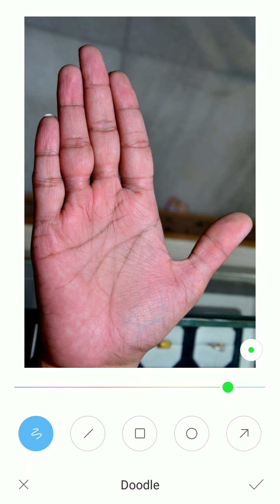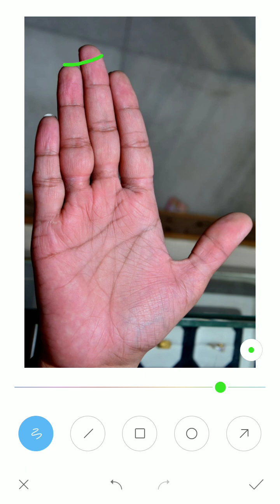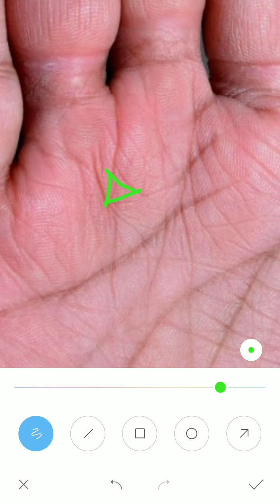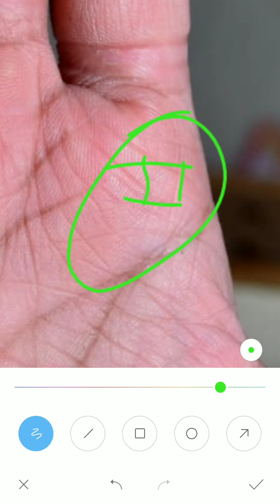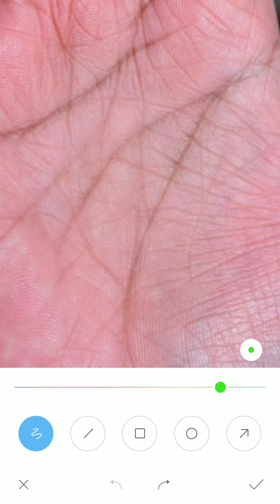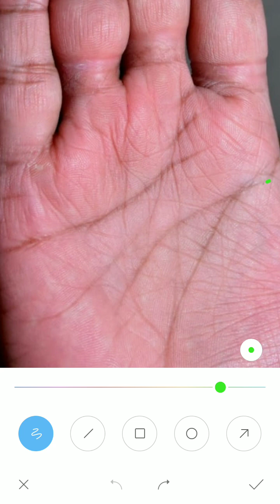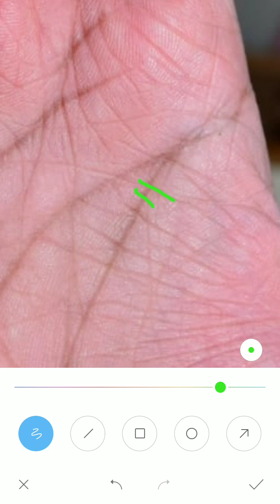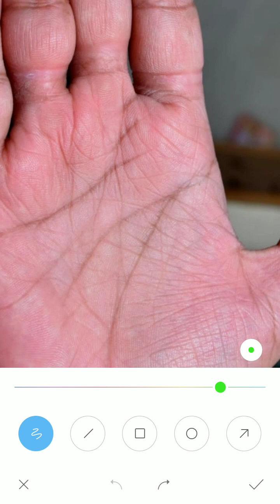स्पेशल लकी साइन पर बीच बीच में बडी राहू रेखाओं का वार